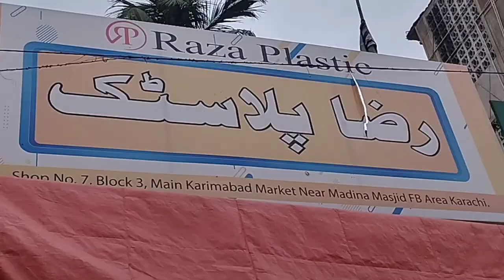Grocery Shopping Vlog || Travel to Karimabad Market Karachi